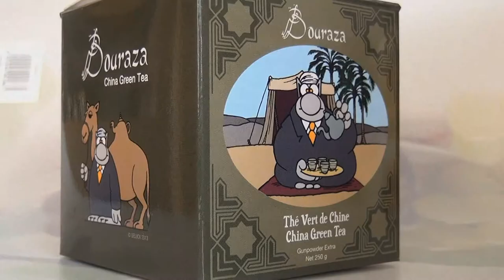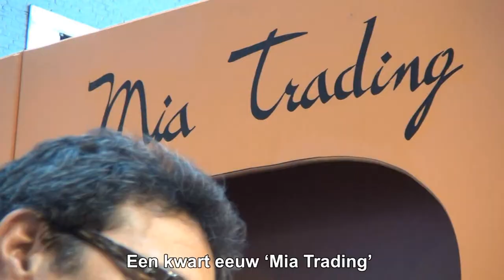Merci Mohammed Mechbal